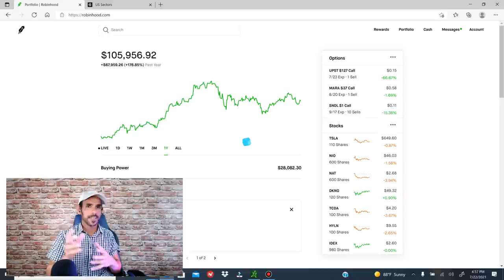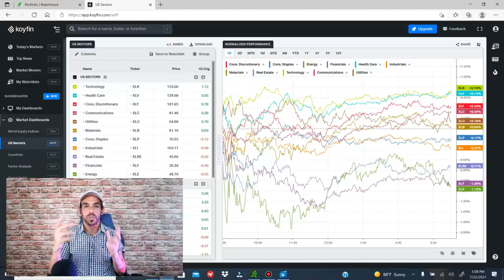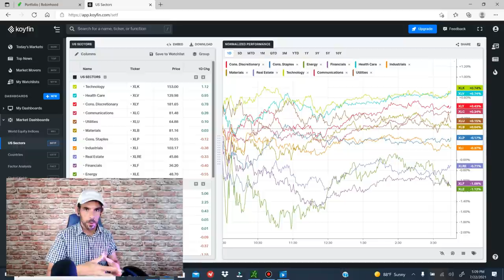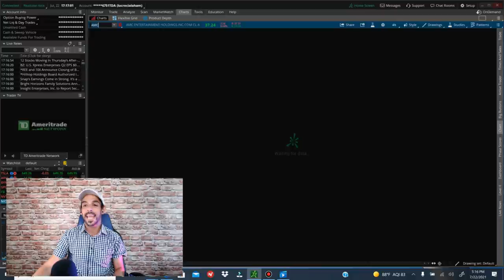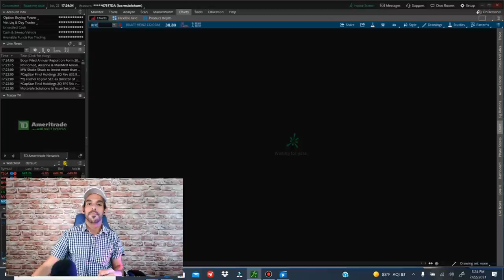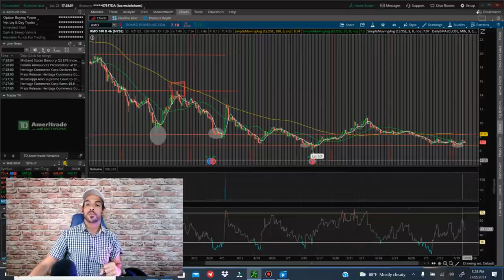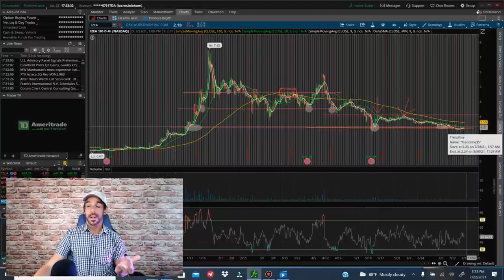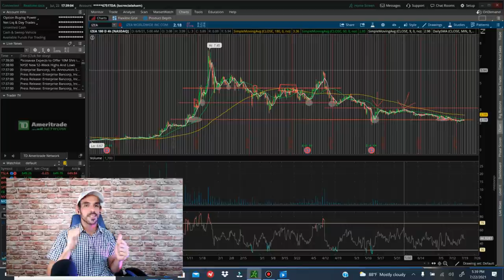😲😱😮 ESTÁ EL RUSSELL 2000 AFECTANDO A AMC? ANÁLISIS TÉCNICO DE RMO, IZEA, Y KHC!!👀👀🤑🚀🤑🚀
👉 Comparte nuestros videos! dale like! y se parte de esta comunidad donde sabemos que el maravilloso mundo del mercado bursátil no es para genios, sino para emprendedores como ustedes y como yo!